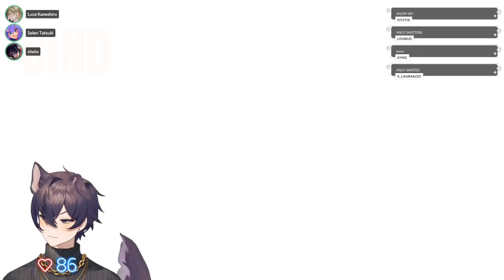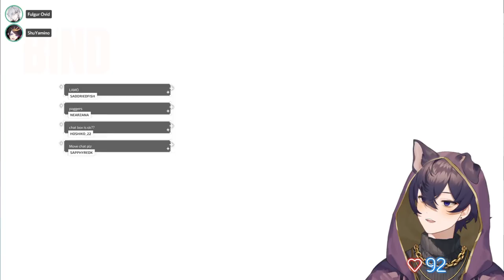【6/15/2022】Shoto vs Niji EN | Valorant Customs ft. Gumi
Games: Valorant

0:00 - Stream Starts
1:42 - Chill Talk Starts
4:10 - Gameplay Starts
4:20:57 - After Stream Talk

🗡️HASHTAGS🗡️
Oshi Mark: 🗡️